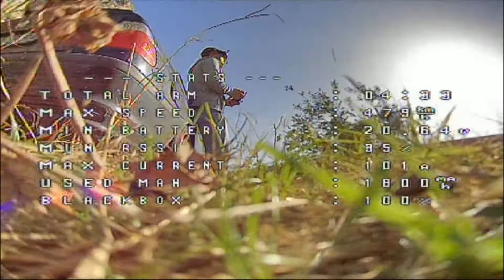4 battery for fun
If possible, watch it on the big screen and up close :) Unfortunately I forgot my GoPro.
and Freestyle Hidra